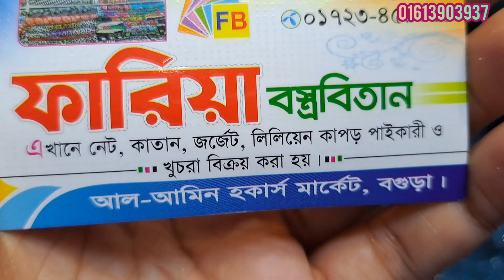নেটের মধ্যে একদম গর্জিয়াস নতুন ডিজাইনের গজ কাপড় পেয়ে যাচ্ছেন পাইকারি মূল্যে || samima akter